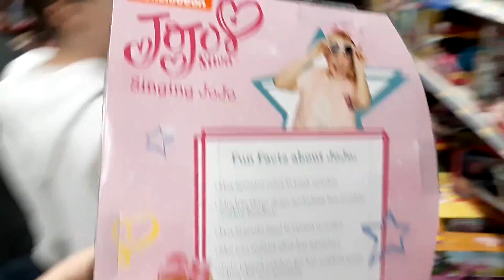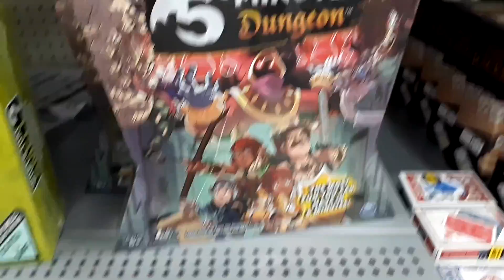Walmart Adventures, but there's Lesbians involved. (ft. Penbox)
I follow the Penbox crew into a Wal-Mart, god help us.